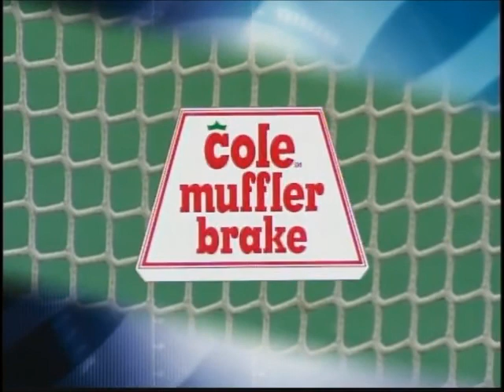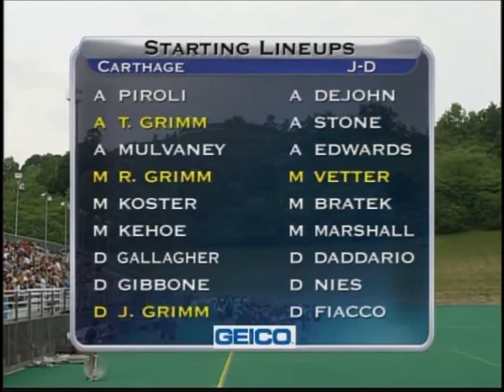Carthage v Jamesville-Dewitt 2008 Lacrosse Section III Class B Championship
6/4/08: Carthage faced #1 seed and defending State Champion Jamesville-Dewitt in the 2008 Section III Class B Lacrosse Championship.  Despite an earlier regular season loss at JD, Carthage came out fired up taking an early lead and holding it throughout.  This would be Carthage's sixth Section III Championship as this team would in dramatic fashion make it all the way to the State Championship.